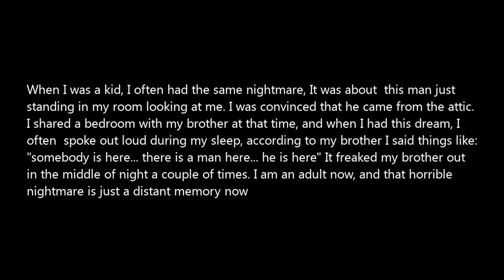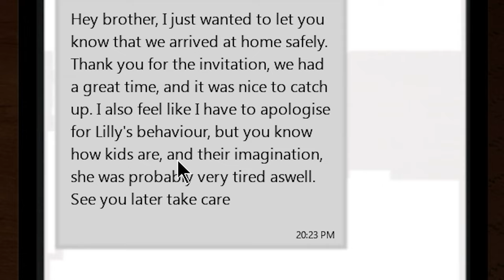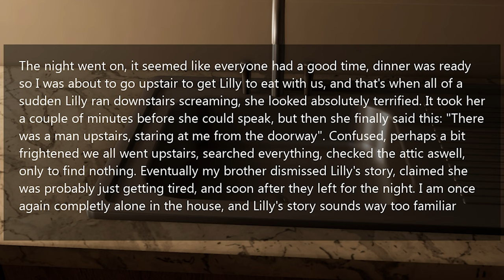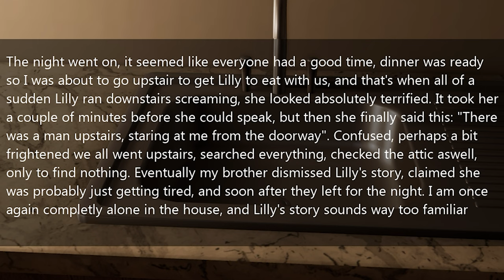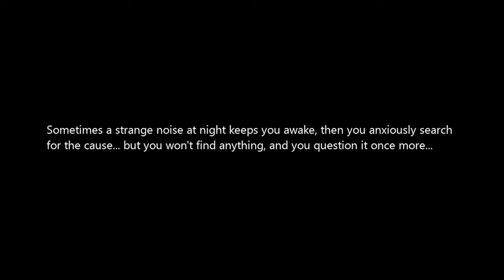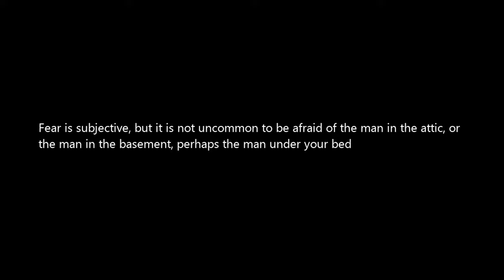SOMEONE IS WATCHING YOU FROM THE ATTIC | There Is A Man In The Attic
There Is A Man In The Attic is a short, narrative indie horror game about a childhood fear that comes to life.
Nightmares from your childhood become more real than you could ever imagine.
After hearing a noise above your room, you decide to investigate, and can't help but shake the feeling that you're not alone.
Someone is watching you from the attic.

- Chapters -
Intro: 00:00
Starting The Game: 00:15
True Story Time: 00:49
Check The Phone: 02:19
Do The Dishes: 03:28
Sound In The Attic: 04:57
Is He Real?: 06:27
Review: 07:34
Outro: 08:22